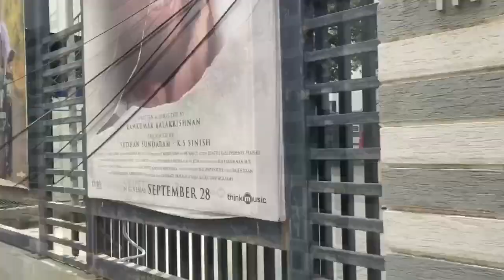AGS theatre experience/theatre vlog/4k dolby Atmos 7.1 /screen 4/at t - nagar